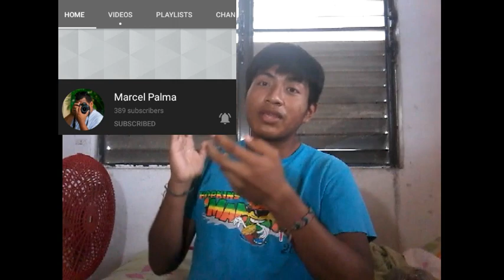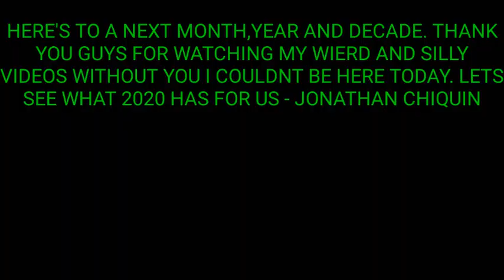THANK U FOR EVERYTHING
Wow, what a crazy journey we had but it's over yet. It's just the beginning, 2020 Will be my year and with the help of you guys I know I can do it. Thank u guys for all of your support and LETS SEE WHAT 2020 HAS FOR US